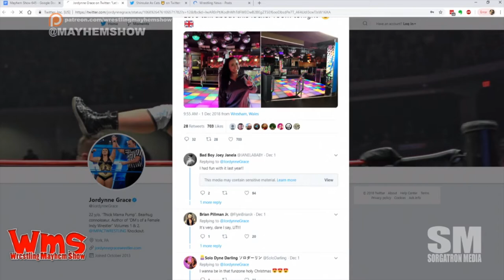Wrestling Mayhem Show 645: The Ballad of Mad Mike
We are talking this week in Wrestling with Sorgatron, Mad Mike, Ring announcer Nick Lendl and Larry.

    We talk about the state of Ring of honor with the rumors of Cody and Young Bucks leaving the company, PCO possibly coming in, and its growth in the last few years.
    What has Neville/Pac been up to since leaving WWE?  How about dream matches with Will Osperay!
    Erik Van Wagnen had comments this week about the stat of Lucha Underground Season 5.
    Tina calls the hotline for this week's Big Question: Who from WWE would benefit from returning to their previous brand or company?
    Nick Lendl talks with us about his childhood wrestling meeting with Brandon K coming full circle at Ryse Wrestling
    We also discuss Nick Lendl's issues with J-Rocc and Dave Kitch that will be settled at Premier Championship Wrestling in Cleveland, OH December 14.
    What did we learn from pro wrestling this week?

Follow our stable on Twitter: Nick Lendl (@NickLendl ), Larry, Mad Mike (@MadMike4883), and Sorg (@Sorgatron).